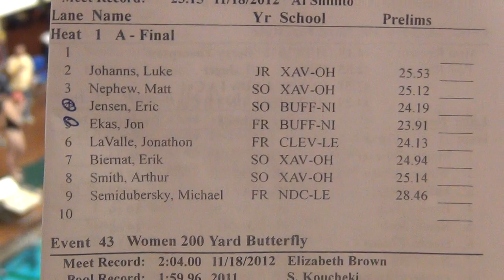CSU M 50BACK H1 F